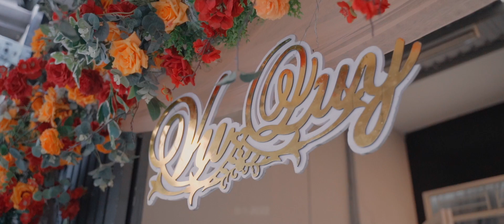Clip SameDay - Nương & Tâm